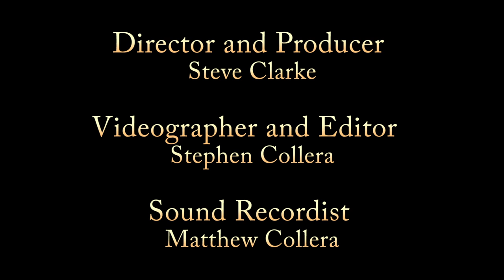Mob Adjacent Episode 9: Partnerships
It's 1975. After his son makes some bad choices, Junior has to go back to the bosses for help. Their help comes with a price and teaches lessons about judging people at face value.